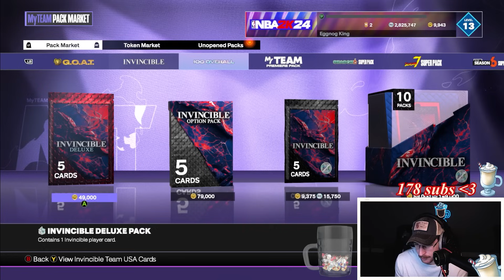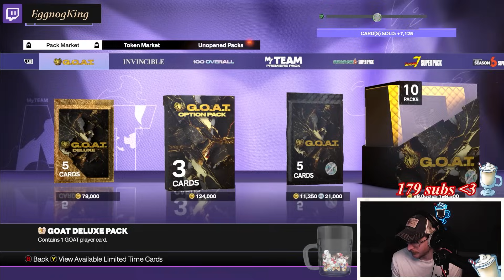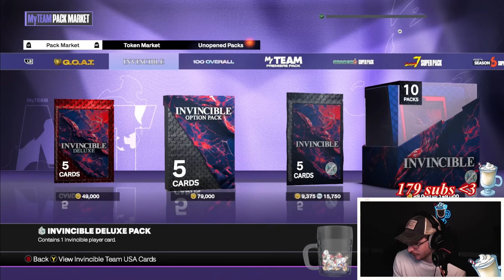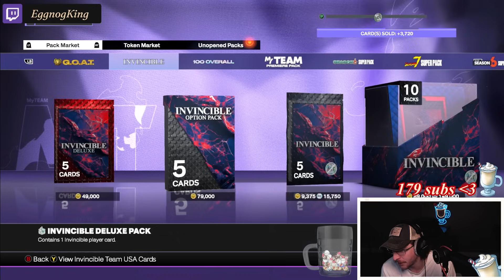5 MILLION MT GOAT PACK OPENING IN NBA 2K24 MYTEAM - LAST PACKS, 100 Overalls & Invincibles